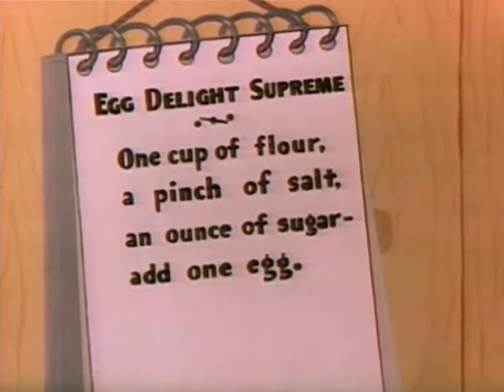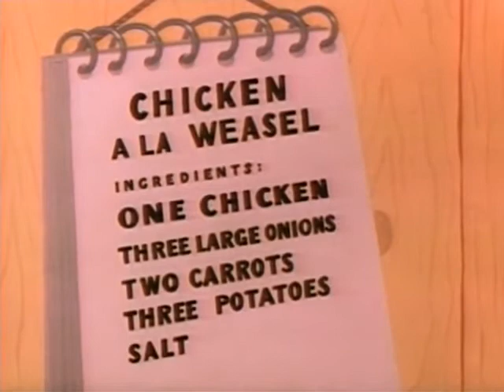Flop Goes the Weasel (1943) Merrie Melodies Warner Bros. Cartoon Short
Flop Goes The Weasel is a 1943 Merrie Melodies short directed by Charles M. Jones.